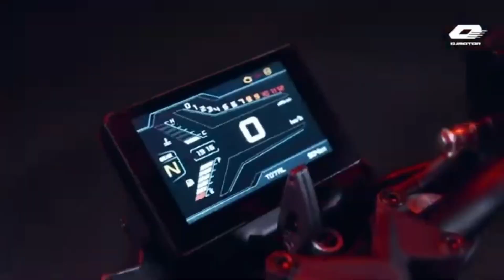Qj motor SRK 400 कुछ खास है🔥MT15 को भूल जाओगे :on Road price√ all details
nexxt one#